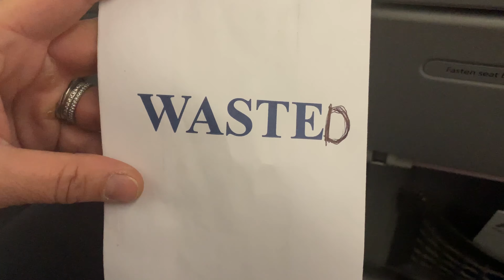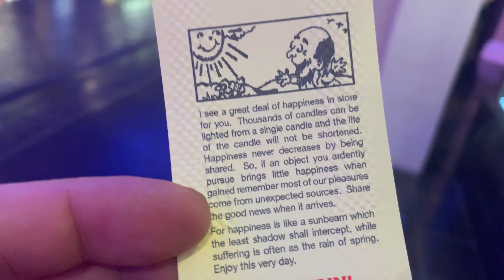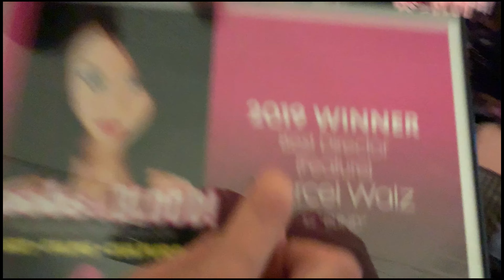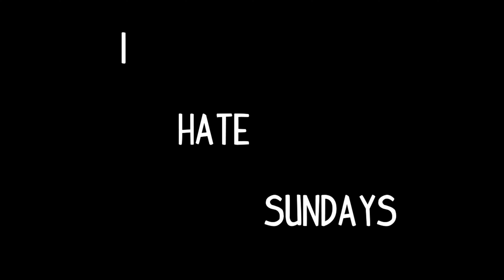Bday in Vegas / Aerosmith / Boobs n Blood Awards / Video Shoot - I HATE SUNDAYS VOL. 99